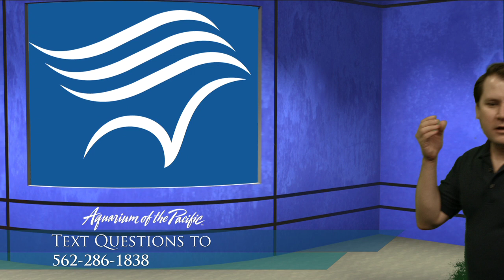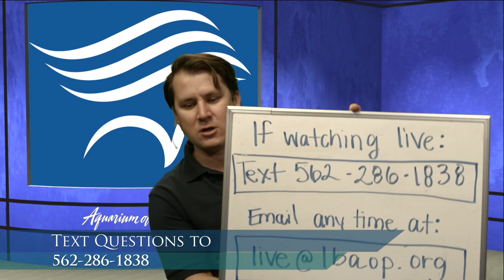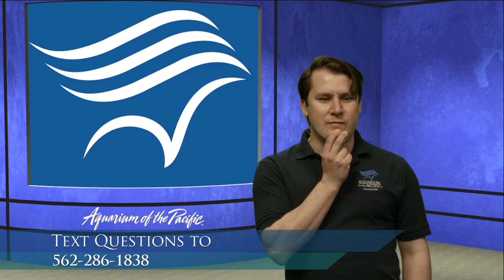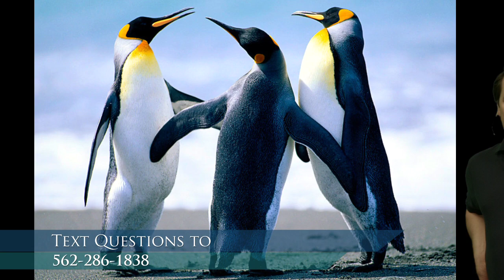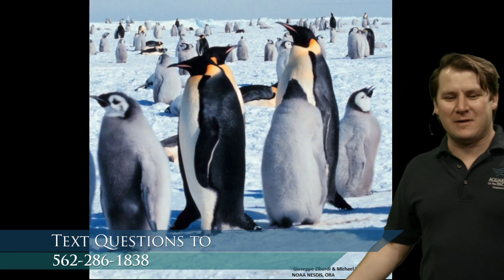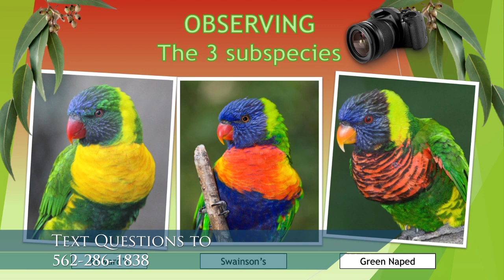Aquarium Exploration: Birds - From Penguins to Puffins (Gr 3-5)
Birds are an important part of our world, let's explore the various birds that live at the Aquarium of the Pacific.